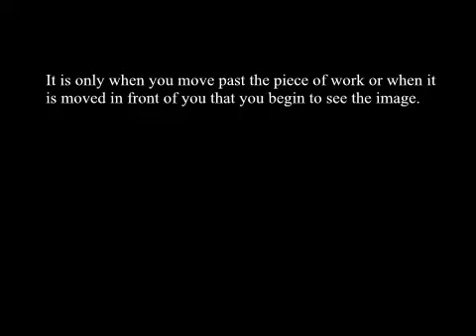Einstein Illusion Knit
Look directly at this piece of knitting and you will only see stripes. When you look from the side the image of Einstein is revealed. The panel can be used as a wall-hanging or for the centre of a bed-cover.